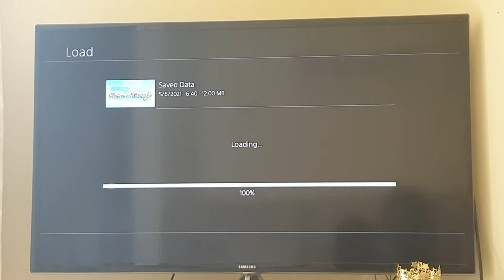Vocaloid in love perfect (hard)